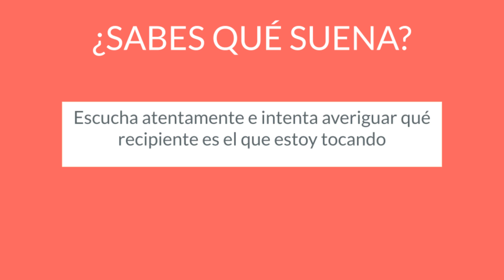¿SABES QUÉ ES LO QUE SUENA? | Pt. 3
En este vídeo podrás poner a prueba tu oído musical
Averigua cuál de los vasos es el que estoy tocando cada vez
Si quieres aprender a hacer dictados musicales, te dejo por aquí una lista de reproducción para que puedas empezar